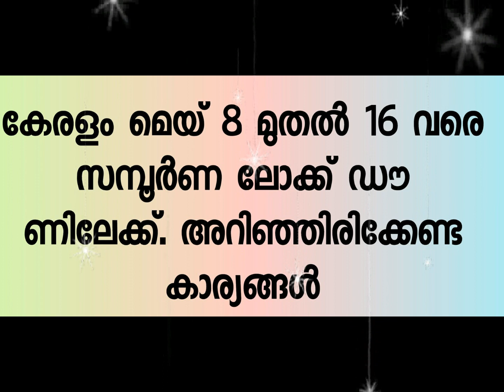കേരളം മെയ് 8 മുതൽ മെയ് 16 വരെ സമ്പൂർണ ലോക്ക് ഡൗണിലേക്കു. അറിഞ്ഞിരിക്കേണ്ട പ്രധാന കാര്യങ്ങൾ